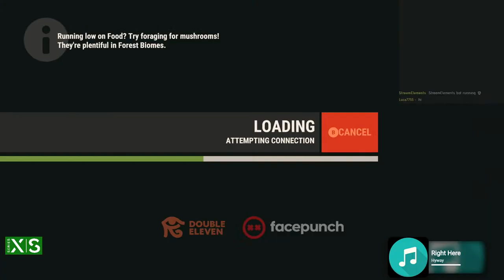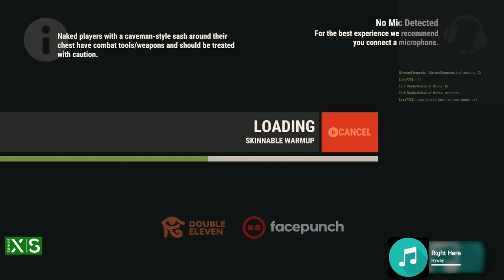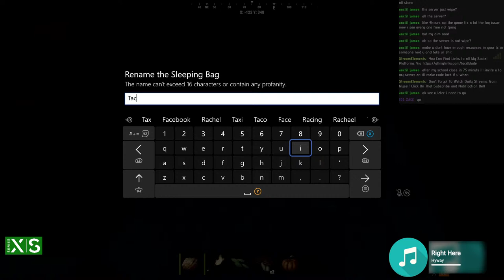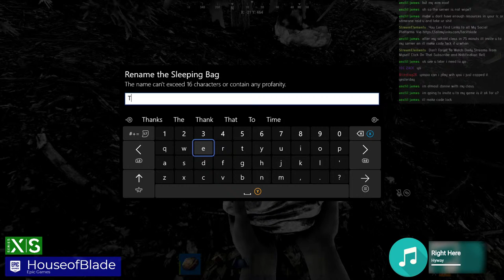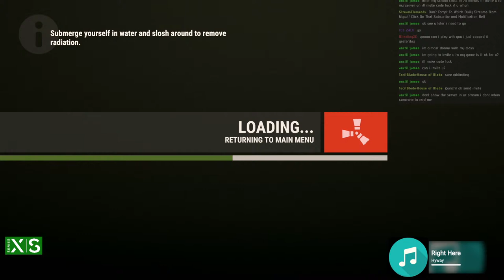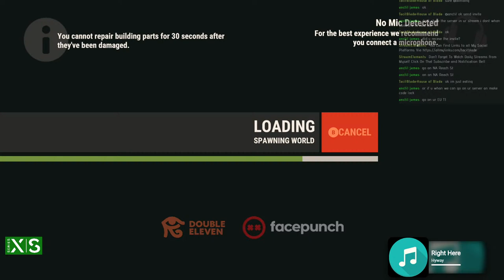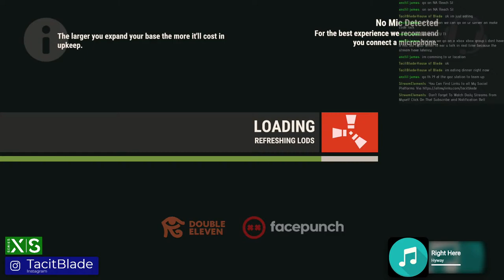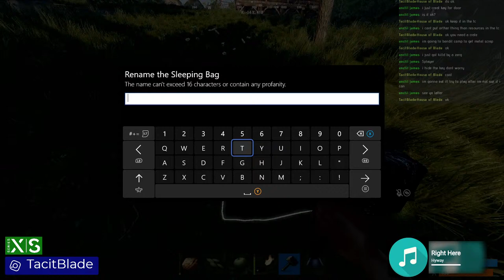Rust Console Edition Pre Order Beta DAY 5 HouseofBlade XboxSeriesS-EU | Synapse 2E [Weekly]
Welcome to TacitBlade-HouseofBlade
My goal is to build a COMMUNITY of Gamers, Streamers, Influencers & Mentors for the Next Generation Consoles & PC Gamers.
Our aim is to provide an Entertaining, Positive Environment for all gamers
alike regardless of your platform choice

Xbox Live Member for 14 Years
Xbox Alpha Skip Insider 6+ Years
Xbox Community Supporter
Game Video Content Creator (Featured On Xbox Trending)
Location: Norwich, Norfolk, UK

Share A Post And This Stream
Like A Post And This Stream
Give A Shout Out
Engage With My Page And Group
Tell Your Family & Friends
Write A Positive review